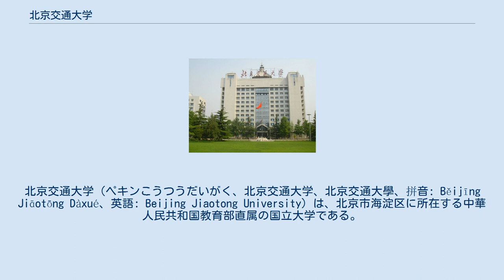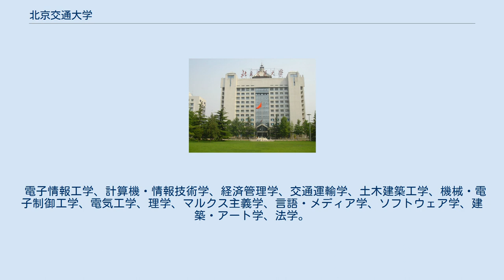北京交通大学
北京交通大学（ペキンこうつうだいがく、北京交通大学、北京交通大學、拼音: Běijīng Jiāotōng Dàxué、英語: Beijing Jiaotong University）は、北京市海淀区に所在する中華人民共和国教育部直属の国立大学である。
1896年に創立された。
略称は北交大。
211工程、双一流の成員校である。
 1896年、「北京鉄道管理伝習所」として設立。
1917年に「北京鉄道管理大学」と「北京郵便大学」に分かれた。
1921年、この2校と上海工業専門学校、唐山工業専門学校が合併して「交通大学」となった。
1950年に「北方交通大学」に改称。
1951年、毛沢東が学校名をつけ、同年8月に府右街から西直門外上園村に移転。
 1952年院系調整により、鉄道部直属となり、「北京鉄道学院」に改称。
1960年10月に国家重点大学に昇格した。
1970年6月「北方交通大学」に名称を復し、河北省石家荘市に移転。
1977年11月に、現在の北京市海淀区上園村へ戻る。
 2000年に北京電力高等専門学校が編入され、教育部直属となった。
2003年に現在の「北京交通大学」の校名を用いるようになった。
 2015年9月、山東省威海キャンパスを使用開始。
 電子情報工学、計算機・情報技術学、経済管理学、交通運輸学、土木建築工学、機械・電子制御工学、電気工学、理学、マルクス主義学、言語・メディア学、ソフトウェア学、建築・アート学、法学。